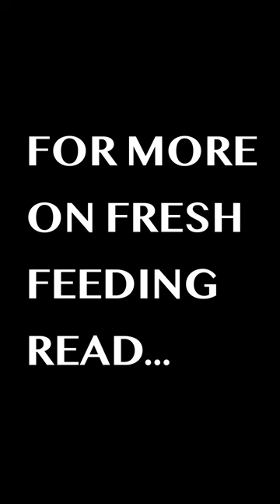The Dog Food Song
If you are feeding kibble to your dog I’d highly recommend reading The Forever Dog Book by Dr. Karen Becker and Rodney Habib. Also @PlanetPawsMedia  on all socials.